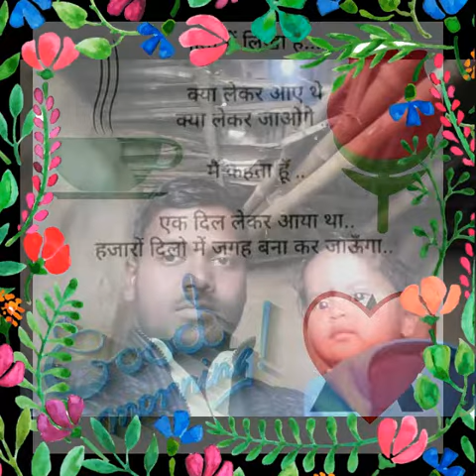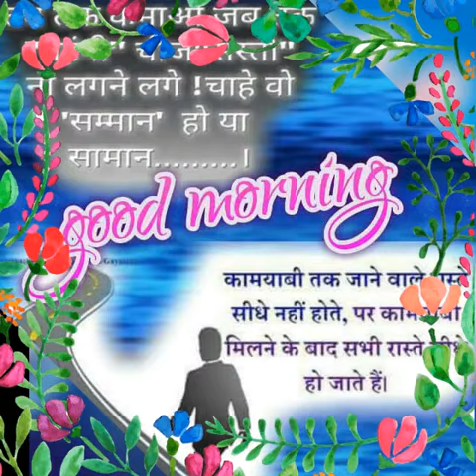Mandeep Kumar Jalalpur